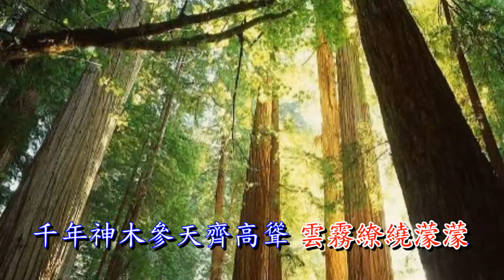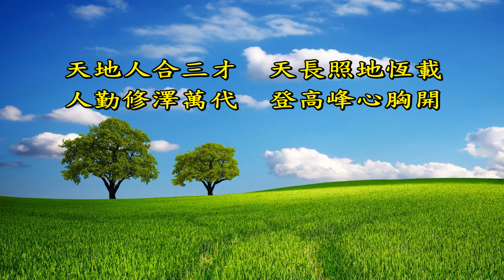清心歌 - 攀登高峰 - 南屏晚鐘 HD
南極仙翁~開元集賢堂 祝福有緣聆賞者:心花朵朵開，自然結果來 !

    《攀登高峰》
看那片片白雲飃天空    看它變化無窮
乍看像似神龍又像鳳    祥雲萬紫千紅
    乍看那青山綿延峰連峰  雲霧繚繞濛濛
 千年神木參天齊高聳    睥睨人生匆匆
    *** 攀登高峰       勇敢圓夢
 人人本具佛種       來人間正道弘
 攀登高峰 勇敢圓夢 天天勤練道功 開心快樂歌頌
 撐過荊棘磨鍊的苦痛    堅意志向前衝
 過關斬將邁進一重重    立大功萬代榮***